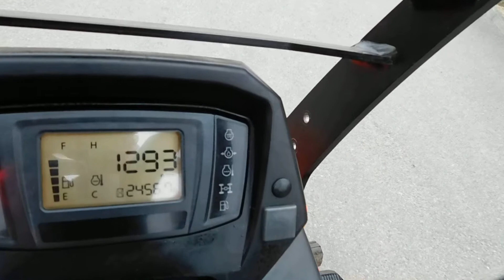KUBOTA F3890 DECK MOWER RX65 CLU